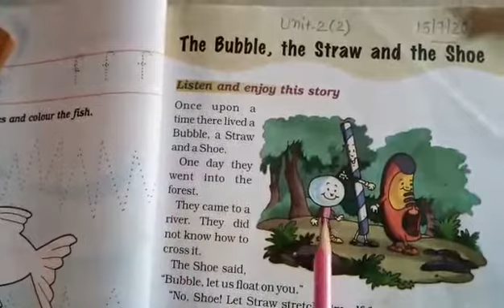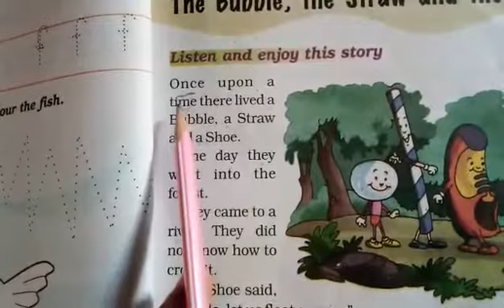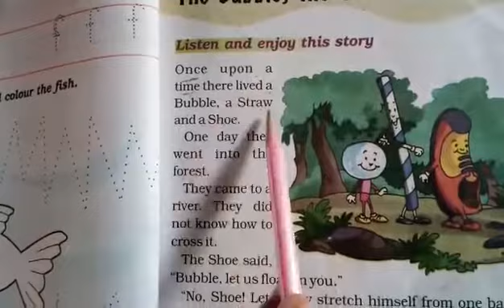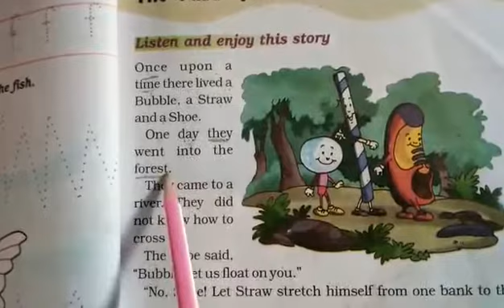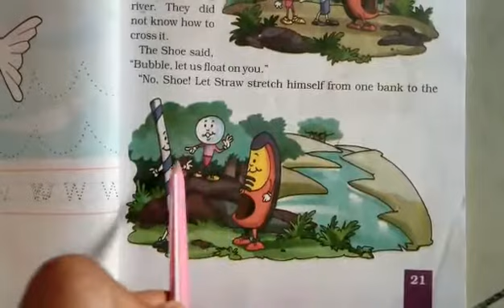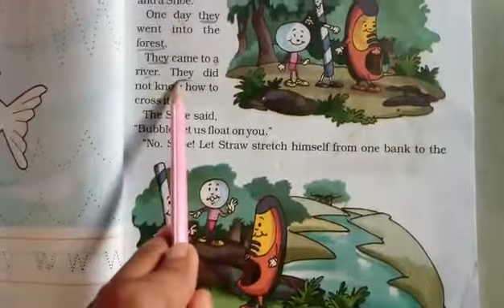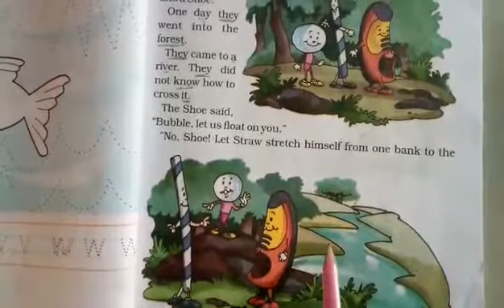STD 1 English unit 2 part 1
English by Jyoti mam